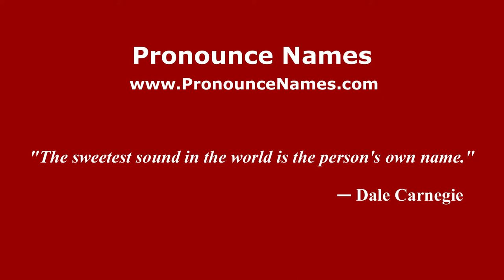How to pronounce Leonardo Mina Polo (Colombian Spanish/Colombia) - PronounceNames.com